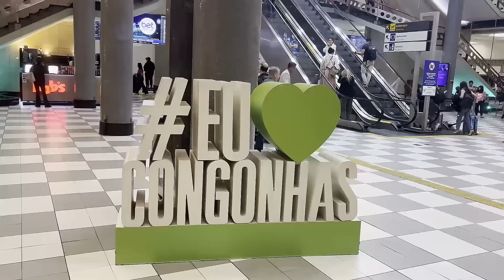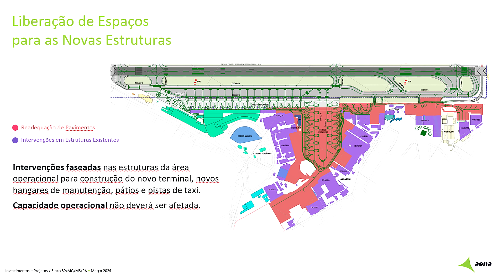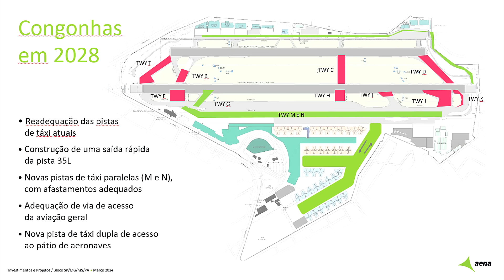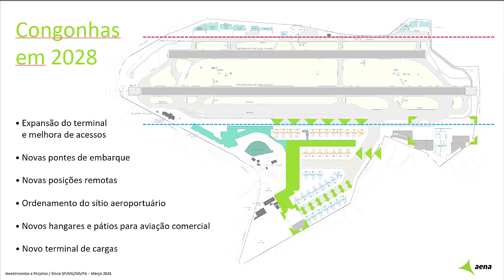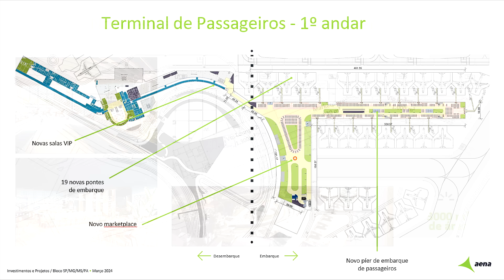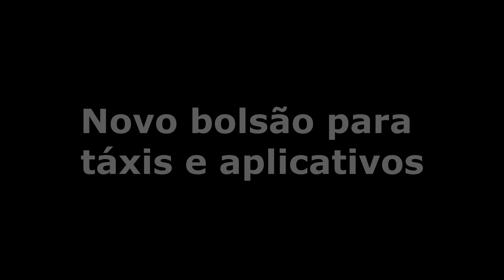O QUE VAI MUDAR NO AEROPORTO DE SÃO PAULO | EP. 530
Com o investimento superior a R$ 2 bilhões, a AENA Brasil inicia as obras de ampliação do Aeroporto de Congonhas, que passará a operar 19 pontes de embarque com capacidade para atender aeronaves Airbus A321 neo e Boeing 737 Max 9, além de oferecer boa área comercial, novos restaurantes e a reformulação da área de táxis e aplicativos.

Marcelo Bento, diretor de relações institucionais e comunicação da AENA Brasil, recebeu o canal ASA em Congonhas para anunciar as principais mudanças que ocorrerão nos próximos anos. O aeroporto irá se transformar num grande canteiro de obras.

Vinheta de abertura: Síntese Produtora  @sinteseprodutora2550  e animador Filipe Miorim  @fimiorim.